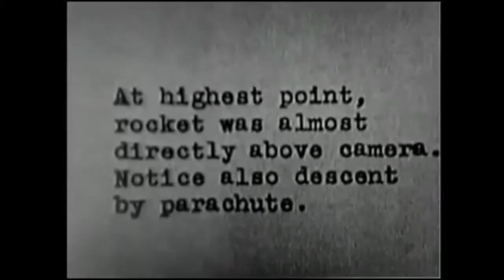90th Anniversary Robert Goddard Rocket Launch